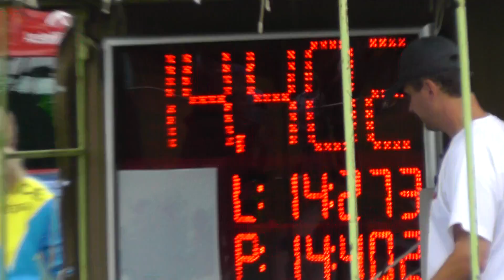Proskovice muži v Lubně 9.6.2012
2.kolo MSL